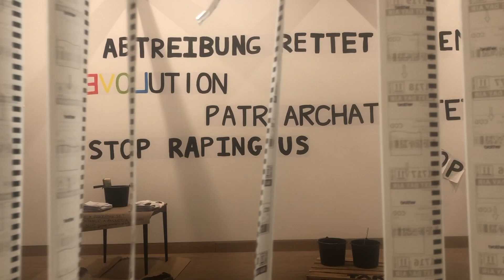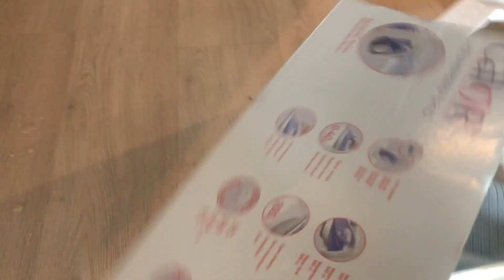La vie à Vienne - vlog n°2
Hello la francophonie !

Nouvelles semaines dans la ville verte, nouvelles découvertes et nouvel album de Taylor…
Beaucoup d'émotions (je parle de l'album).

J'espère que la vidéo vous plaira malgré mon manque d'organisation et d'assiduité.

Musiques utilisées:
06:10 : xx by JEREMIAS
09:22 : 2 by JEREMIAS
10:51 : nie ankommen by JEREMIAS

xoxo
Lila